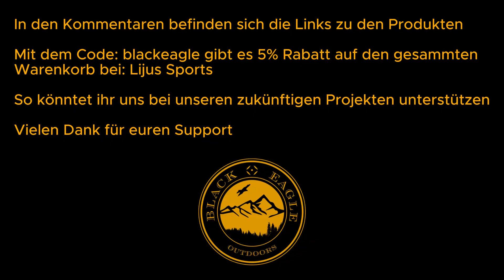40 Joule HDX68 vs. Windschutzscheibe / 40 Joule Leistungstest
Links befinden sich in den Kommentaren.

Wie gefährlich sind 40 Joule? Was richtet eine HDX68 für Schaden an? Im Video seht ihr einen Schadenstest mit der Slowmontion Kamera festgehalten. Stoppwirkung 40 Joule